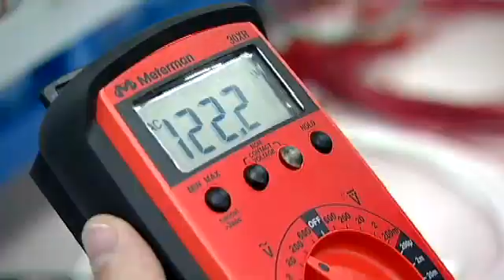Single Mom Learns to Harness Wind Power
In this segment, a single mom learns to harness the power of wind.  ATE programs are training the new green workforce in subjects like wind energy.